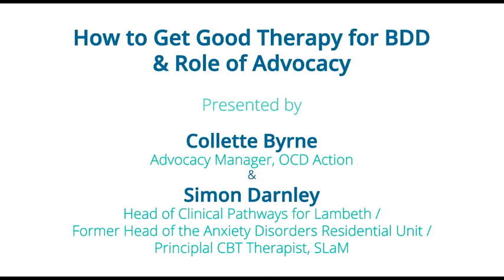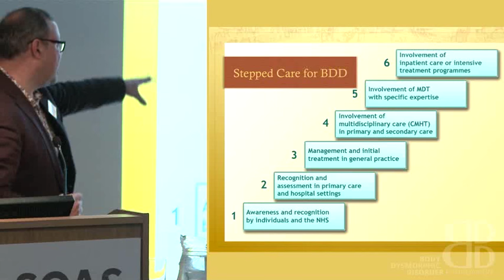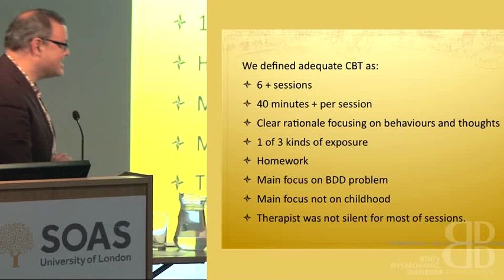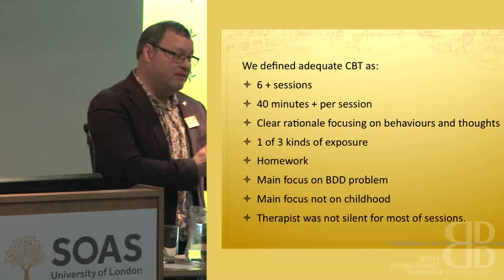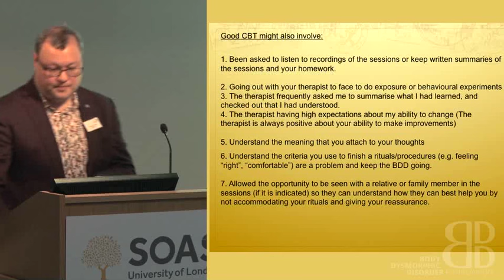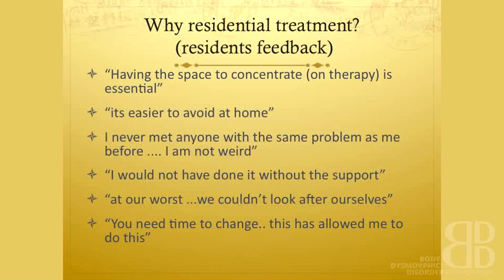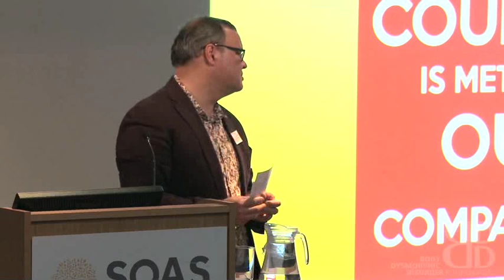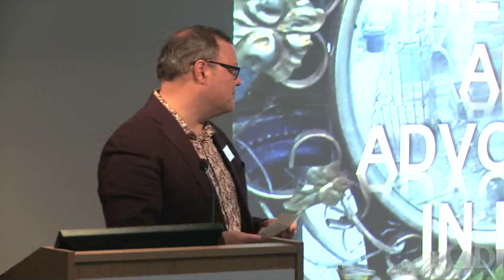How to Get Good Therapy - Simon Darnley | Body Dysmorphic Disorder (BDD) Conference 2015, London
The First International Conference on Body Dysmorphic Disorder (BDD) was held at the Brunei Gallery, School of Oriental and African Studies (SOAS), University of London, UK on May 30, 2015.

Simon Darnley is the Head of Clinical Pathways for Lambeth and is a practicing Principal Cognitive Behavioural (CBT) Therapist. Simon is the former Head of the Anxiety Disorders Residential Unit, SLaM.

For more information about BDD visit the BDD Foundation webpage

We are a very small charity in desperate need of support. We are committed to funding further research into BDD and its treatment whilst also raising awareness and finding more ways to help sufferers and their families. None of our staff take a salary. All money raised goes directly to fighting BDD.

Please kindly support the BDD Foundation by visiting our Virgin Money Giving webpage